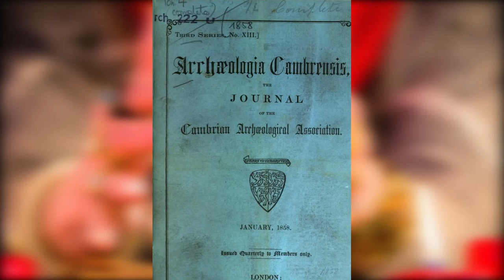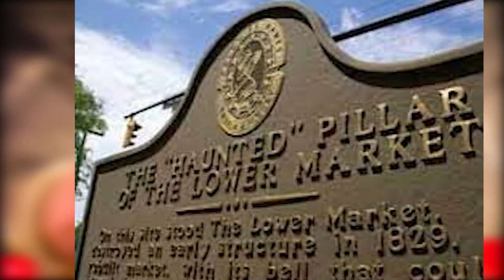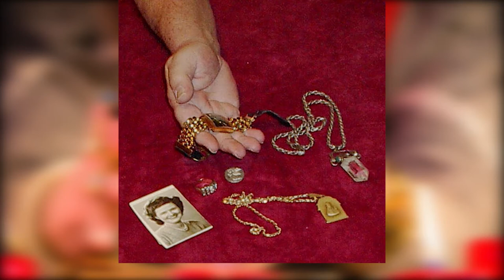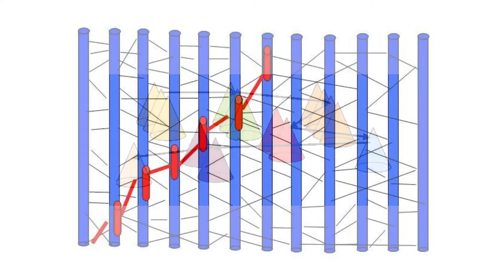Psychometry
Psychometry is the ability to read an object’s event history. It is like reading the 'mind' of inanimate objects - such as clothes, rings, pots, necklaces, or figurines. A person gifted with this ability is able to tell you who made it, what has happened to this object, and what it was used for. It has been used in archaelogy, although few archaeologists admit this. Despite the apparently specialised nature of this skill, it is noticeable that only objects handled by human beings give clear images to the reader.

CREDITS

More details can be found on the people in the playlist by following the links
Stefan Ossowiecki

TC Lethbridge
There are numerous observations by Lethbridge including instructions on how the pendulum can be used to locate objects.  There is thus overlap here with dowsing

PAINTINGS
Evelyn -De Morgan – Portrait of William De Morgan holding lustre vase, 1909
Joan Llimona – the Letter
Mary Cassatt – The Letter
Vittorio Matteo Corcas  - Young woman holding a vase

Jewelry Free Stock Footage - Jewelry Free Stock Videos - Jewelry No Copyright Videos

MUSIC

00:00 A Fool's Theme - Brian Bolger
02:34 Erev Shel Shoshanim - E's Jammy Jams
06:32 In Memory of Jean Talon - Mini Vandals
08:02 The Empty Moons of Jupiter - DivKid
11:01 On Foot - Underbelly & Ty Mayer
13:33 Procession - Geographer